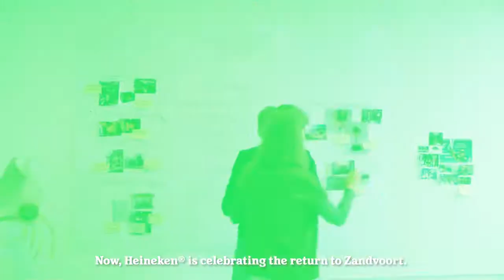STUDIO PIET BOON DESIGNS PRESTIGIOUS F1 DUTCH GRAND PRIX TROPHY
Studio Piet Boon has been asked to design the prestigious Dutch Grand Prix trophy for 2021 in collaboration with Dutch beer brand Heineken®, from recycled materials that carry historical significance with a unique design.

video courtesy of Studio Piet Boon